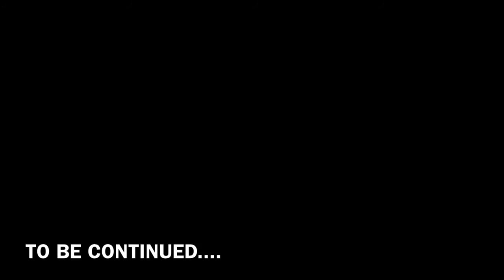🚨🚨CHIP MUKBANG/ STORY TIME Ep.1🚨🚨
BANGERZZZZZZZ ON THE WAY!